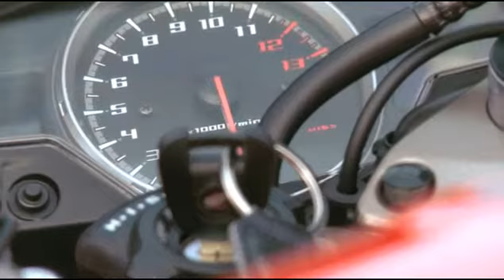Prøvekørsel: Honda VFR 800 2014 - Test - God MC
Så bliver motorcykler næppe meget bedre - Siden 1986 har Honda VFR sat standarden for mange forbrugere. Ikke bare i Danmark, men også i resten af den vestlige verden har VFR været synonymet for en fantastisk multi-motorcykel. Dette laver VFR 800 2014 ikke om på.Den nyeste aftapning fra VFR-produktionen har gjort Honda VFR 800 moderne. Ikke bare designet, men også teknologi, elektronik og sikkerhed er nu i absolut topklasse. At nyheden også kører .. - Se mere her